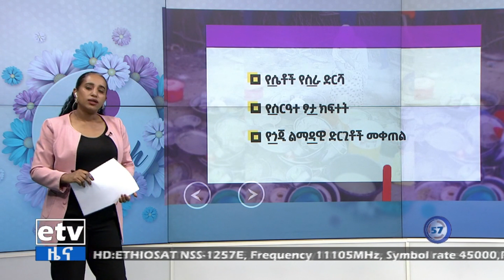በአዲስ መልክ እየተረቀቀ ያለው ብሔራዊ የሴቶች ፖሊሲ Etv | Ethiopia | News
በአዲስ መልክ እየተረቀቀ ያለው ብሔራዊ የሴቶች ፖሊሲ